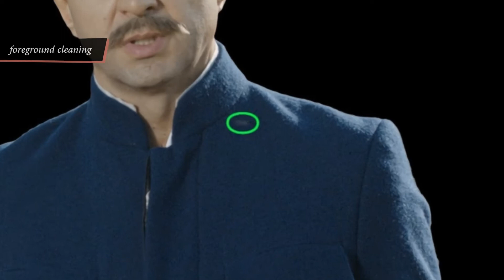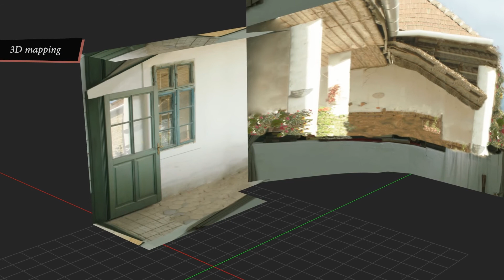Mom and other looniesin the family / VFX Breakdown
detail replacement / scene dissolve / background enhancement / foreground cleaning / audience experience
VFX Breakdown of the movie 'Anyám és más futóbolondok' directed by Ibolya Fekete in collaboration with the Hungarian National Filmlab.
VFX by Zym-Zym Studio (Miklós Falvay)